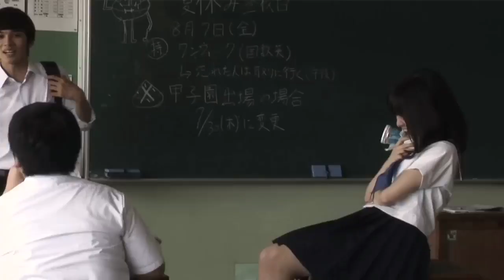Sailor to Fuku Kikanjuu